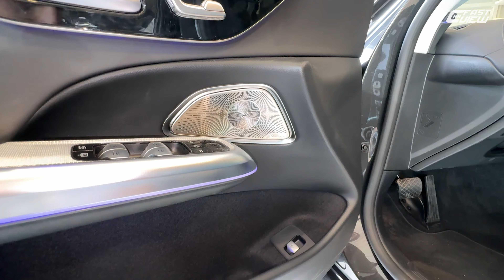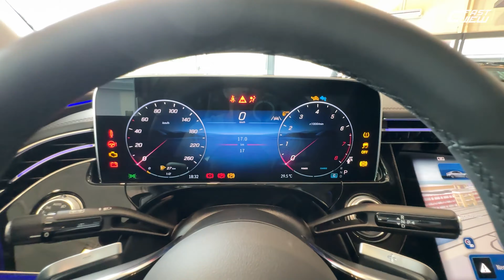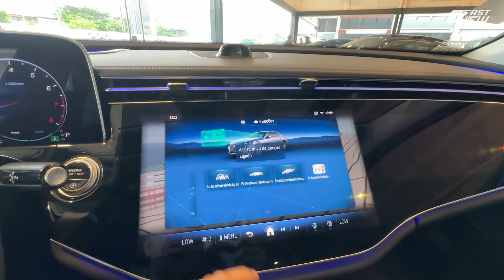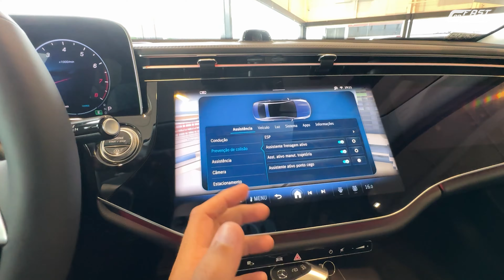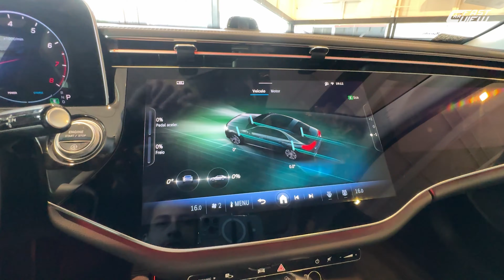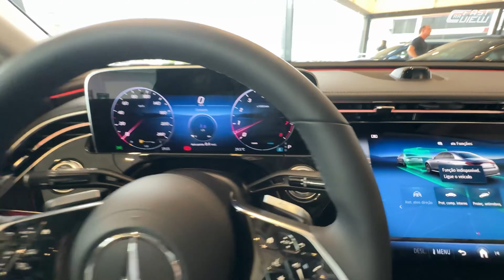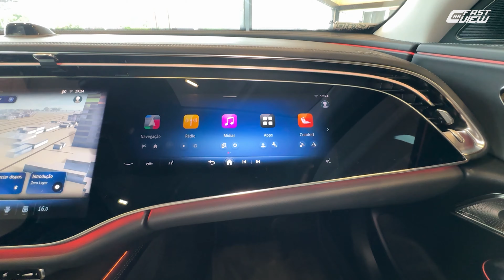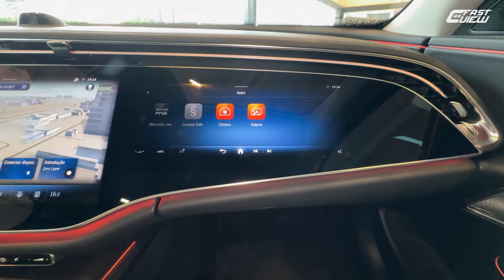NOVO MERCEDES BENZ CLASSE E 300 2024 SEDAN INCRÍVEL COM AUSÊNCIAS IMPERDOÁVEIS E MOTOR "FRACO"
NOVO MERCEDES BENZ E300 EXCLUSIVE 2024 EM DETALHES

Avaliei o novo Mercerdes Benz Classe E300 Exclusive 2024, um sedan de luxo incrível que traz acabamento e tecnologia de ponta, confira!

00:00 Início
00:15 Preço e detalhes externos
03:14 Detalhes traseiros
05:22 Detalhes internos
07:22 Painel
09:08 Multimídia
11:04 Console central
14:12 Detalhes internos traseiros
16:07 Motorização e consumo
17:07 Iluminação
18:23 Itens de segurança

📊 Ficha técnica
Motor: 2.0 turbo híbrido leve
Potência: 258 cv + 27 cv (motor elétrico)
Torque: 40,8 kgfm
Transmissão: Automática 9 marchas
0 - 100km/h: 6,3 seg
Vel. Máx: 250 km/h
Cons Urbano: 9,5 km/l (G)
Cons Rodoviário:  12,3 km/l (G)
R$ 639.900,00